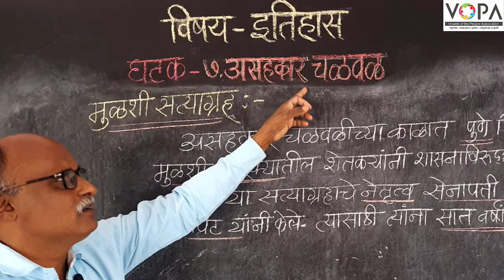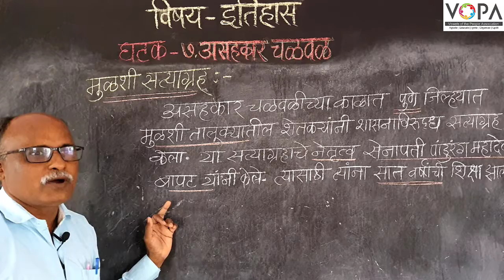८ वी | इतिहास | एन.एम.एम.एस | असहकार चळवळ | मुळशी सत्याग्रह | V-School